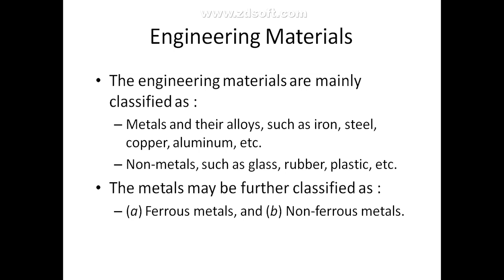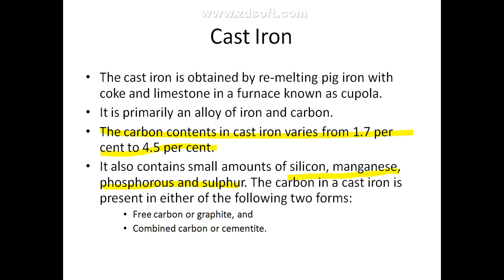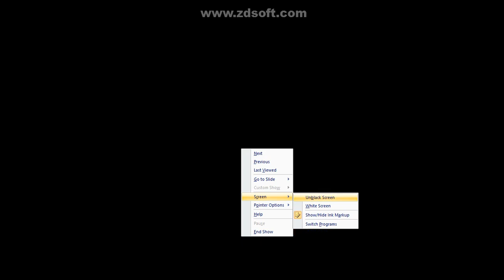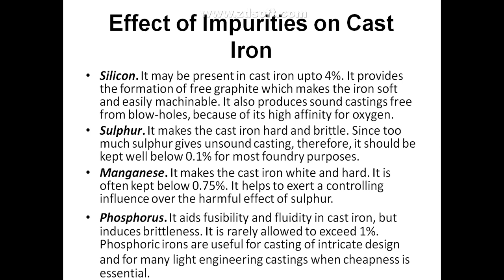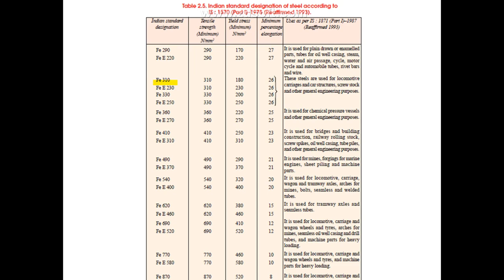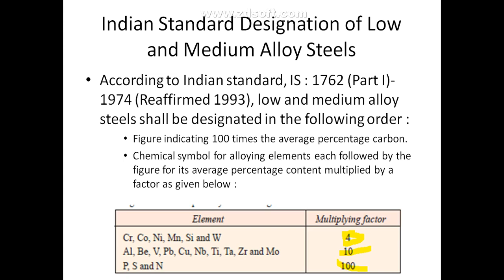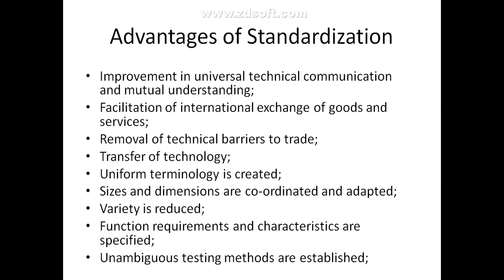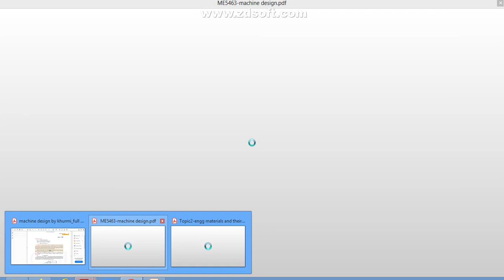Lecture 9 - Designation of material as per Indian standards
Describes designation of material as per Indian standards